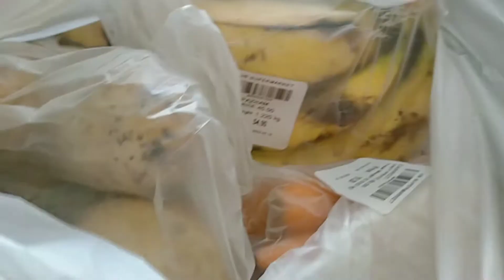Shopping Video | ചന്തയിൽ പോയി കുറെ പച്ചക്കറിയും മീനും വാങ്ങി